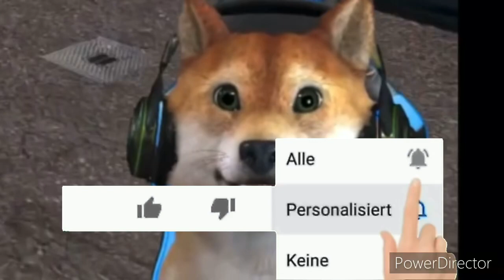Csyon das Mathe Genie !?🤣 [RLO] Stream Highlights